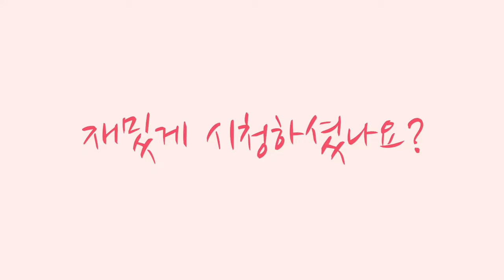간단한 간식 : 식빵을 맛있게 만들어 먹기! 초간단 콘치즈 토스트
식빵과 콘 옥수수, 치즈의 조합은 맛없을 수가 없어요♡